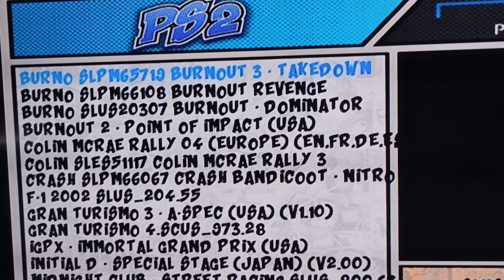sugar PS2 2x